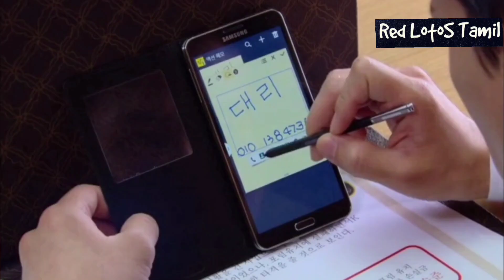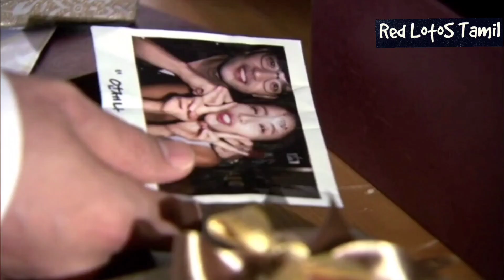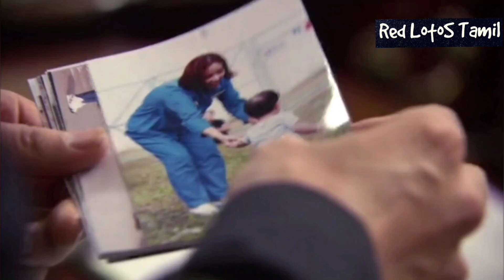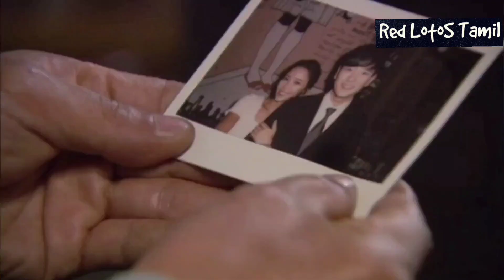Secret Love 🖤 Part - 7 தமிழில் - Red LotoS Tamil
We have invested lot of effort and time so if  you have any queries or problem